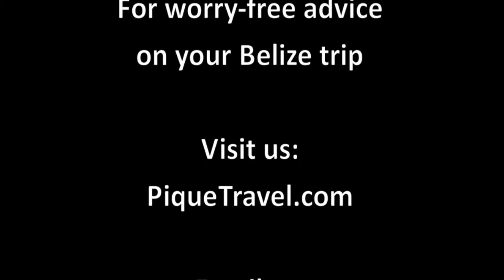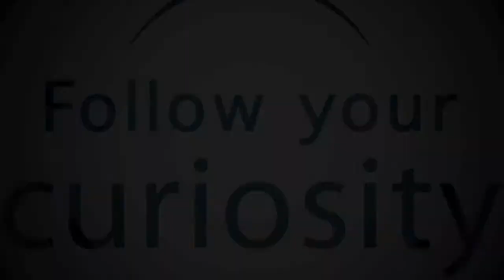Tour - Belize Zoo